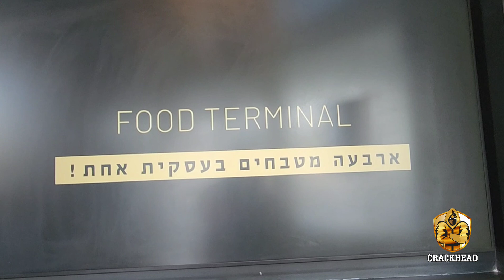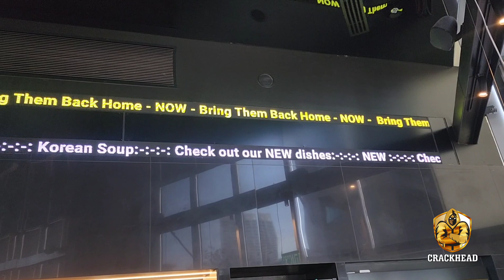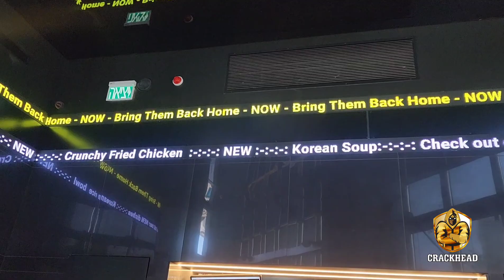FOOD TERMINAL TEL AVIV: BRING THEM BACK HOME NOW